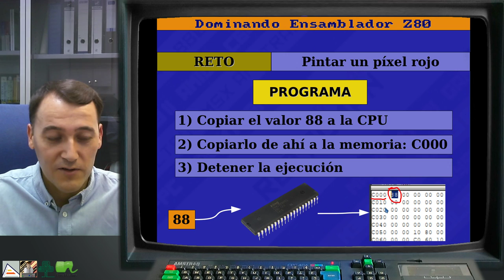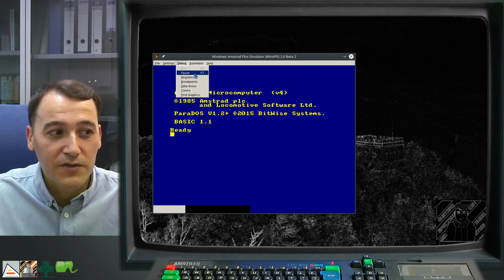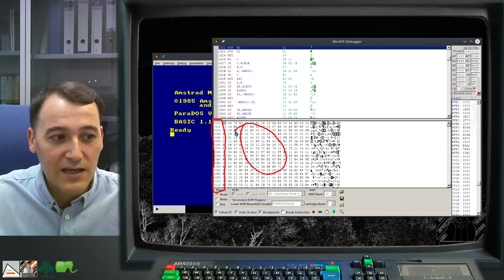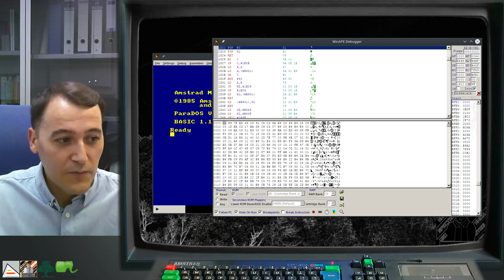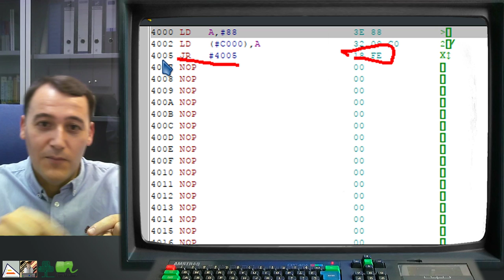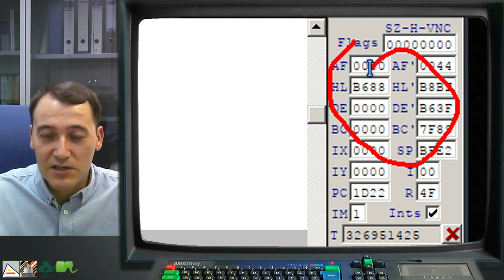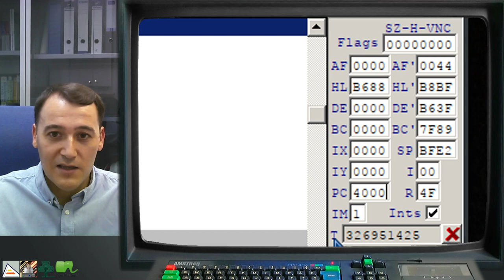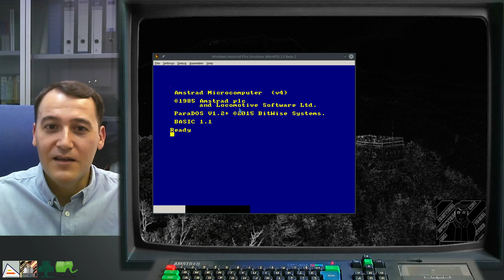[DEZ80 1.P03] EJEMPLO: Reto 1.1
Ejemplo Práctico de resolución del Reto 1.1. Introduciendo un programa para pintar un píxel rojo en pantalla con WinAPE.